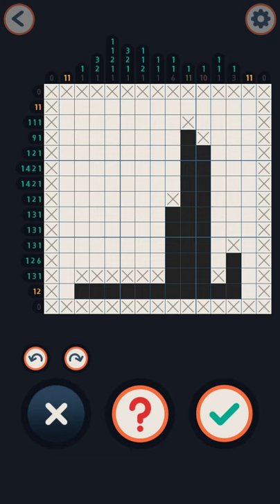No2g: 회사(Office) 18/32